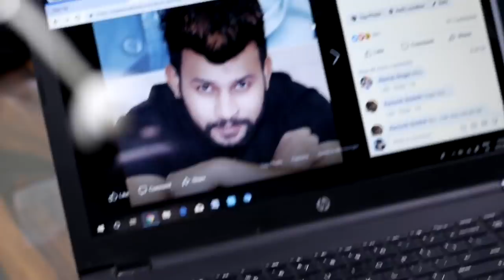Best Hair Patch In Delhi |Hair Transformation | front lace hair patchs for men in delhi 9599858612,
We specialize in delivering a highest quality non surgical hair bonding & clipping system at affordable prices in Delhi.

contact address;- RIZY HAIR SOLUTION 1st floor shree krishna tower, motilal road, Lalpura colony, sindhi camp, jaipur rajisthan 302001]  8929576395

contact address;- RIZY HAIR SOLUTION 1st floor trans yamuna colony phase2 opposite SAYYAD
highway road rambagh AGRA 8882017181

contact address:  RIZY HAIR SOLUTION shop no : 1978 1st floor opp. Hamdard dawakhana, lal kuan, Delhi-6, near by Chawari Bazar metro station // 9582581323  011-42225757,

MY GENUINE PRODUCTS LINKS

WALKER TAPE TAPE ULTRA HOLD - HAIR SYSTEM ADHESIVES HAIR STYLER 3.4 FL OZ (101 ML)

Walker Tape S3 Sensitive Skin Solvent Spray -4 oz Hair Styler

Walker Tape Tape Ultra Hold - Hair System Adhesives Hair Styler 15 (ML)